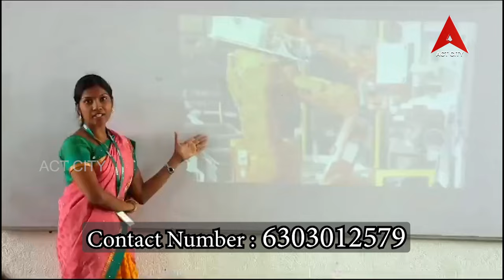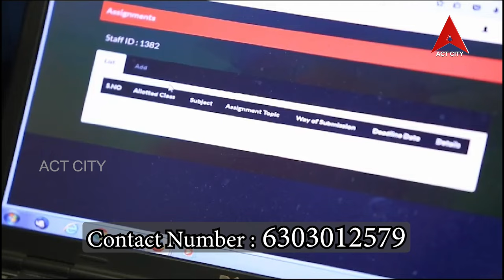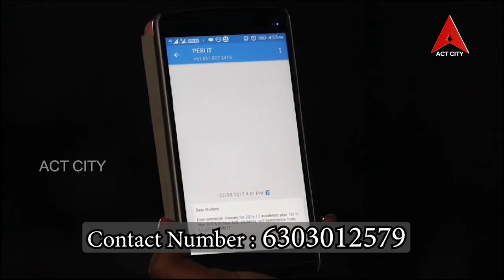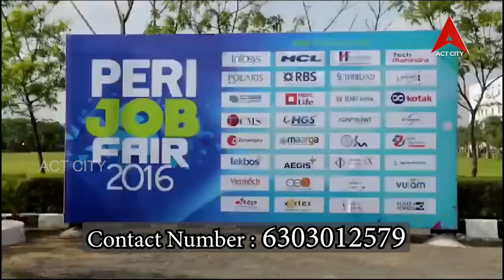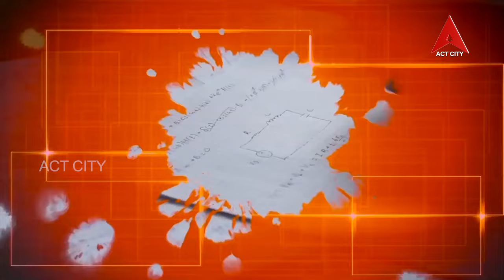చెన్నై peri college లో అతి తక్కువ ఫీజుల తో engineering చదవటం ఎలా?